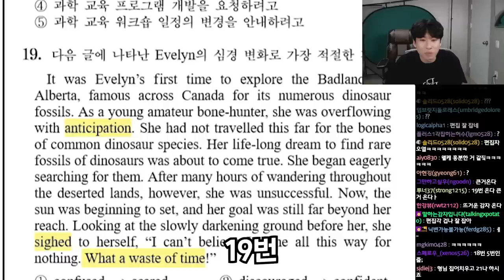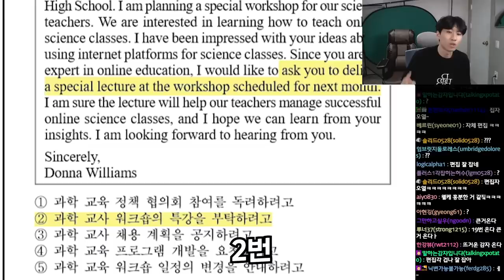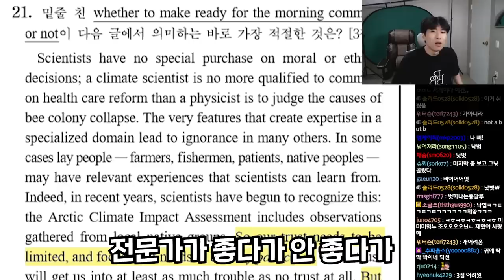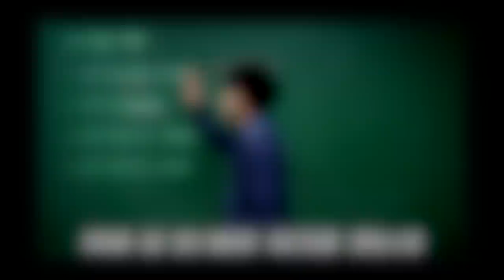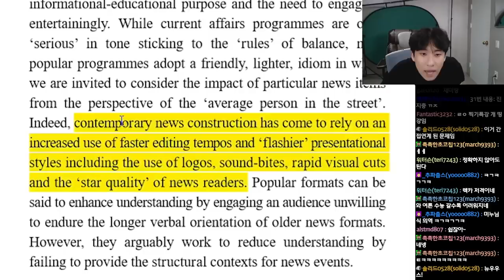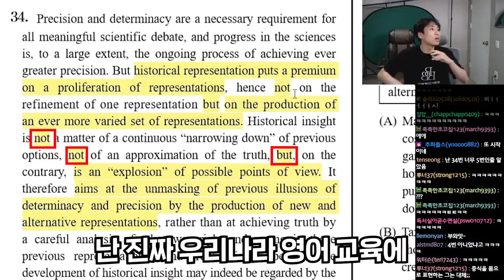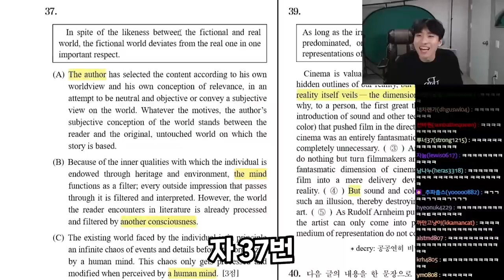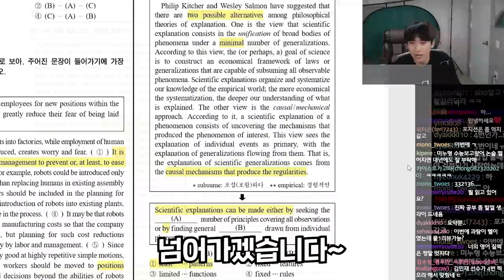"들으면 진짜로 5수합니다" 2022학년도 수능 영어 리뷰에서 밝혀진 미미미누의 정체